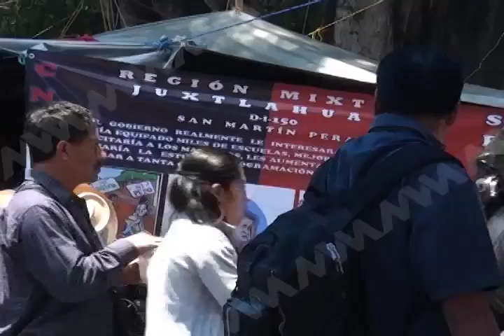PERDIDAS MILLONARIAS EN SECTOR TURISTICO MVM TELEVISION